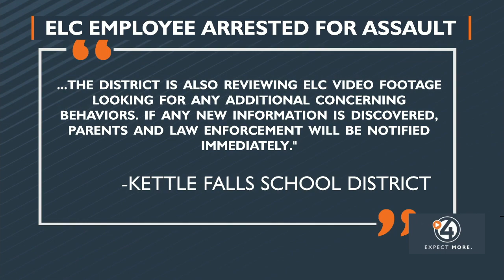Early Learning Center employee arrested for assault in Kettle Falls